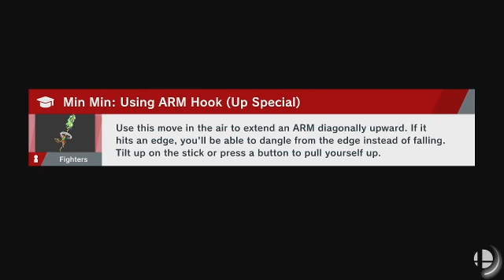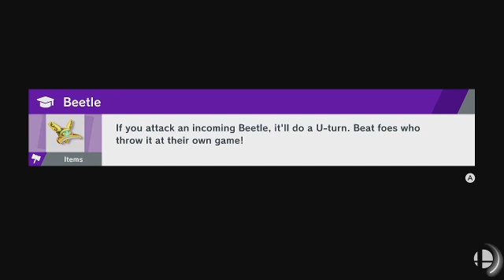Piss Drinker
Ciaran describes his interest in piss drinking in this episodes. if you or a friend are high in piss production, please call now. the ending of this episode is kinda funny